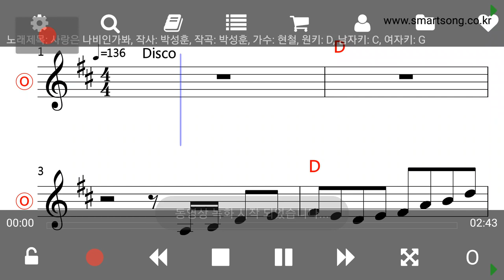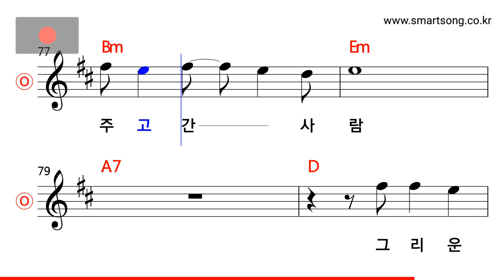현철 - 사랑은 나비인가봐 Disco MR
CPU : i5-4690
그래픽카드 : GeForce GTX 750
RAM : DDR3 8GB
편집 : 곰믹스